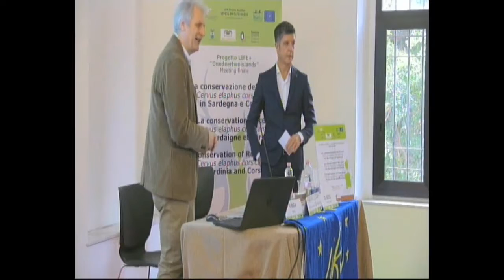Toru (Provincia Sud Sardegna)